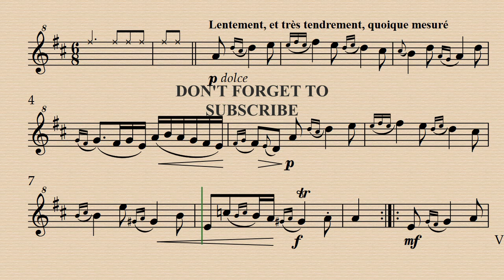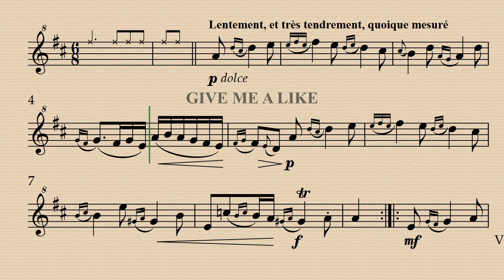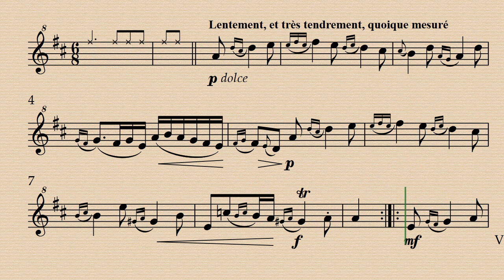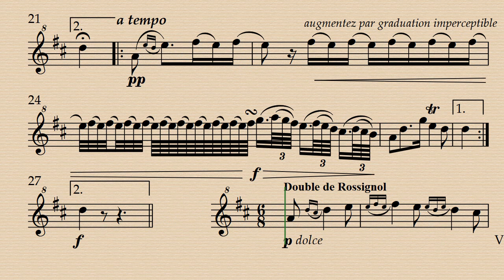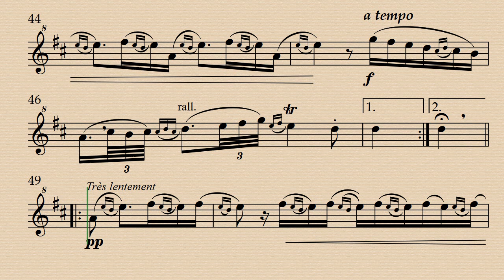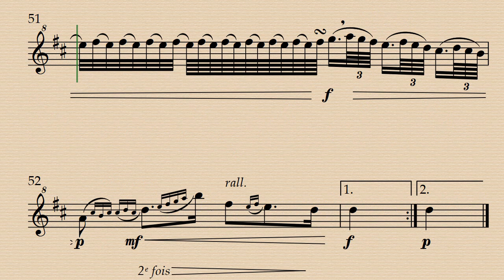Le Rossignol en Amour - François Couperin - Demo & Backing track.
Tuning A-442 and A-415
Demo A-442 00:00 - Harps acc. A-442 06:05 - Harps. acc. A-415 12:12